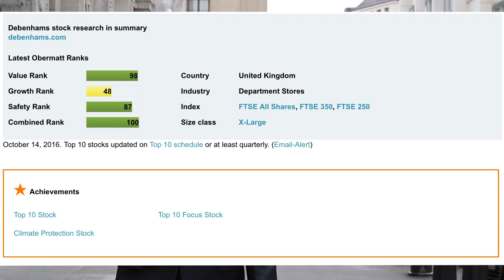Switzerland role model for UK - Buying Debenhams on the cheap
The pound is falling. But that is actually good news for investors. It makes UK stocks more affordable!  It is unlikely that the UK will get a worse deal with the European Union than Switzerland, which has full access to the market but no say in it. In other words, they will get the money but not the vote, just like the Swiss.

As an investor, I don't mind the fact that the UK will have less say in Europe. I’am mainly interested that their stocks are really cheap right now. That's why we see a lot of high Obermatt value ranks in the UK, as opposed to Switzerland, where the scary part of being outside the EU market is over and most stocks are too expensive now.

Looking at the Obermatt Top-10 Climate Protection stocks reveals Debenhams a UK department store chain. While they are not growing right now - I guess the reasons are quite obvious - they have a top value rating. That's why I buy it for my European stock portfolio.